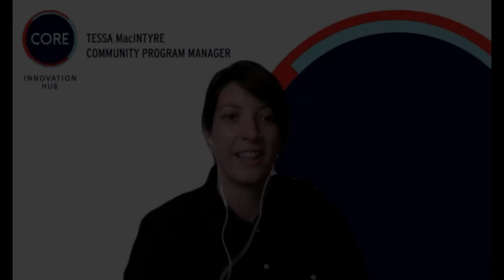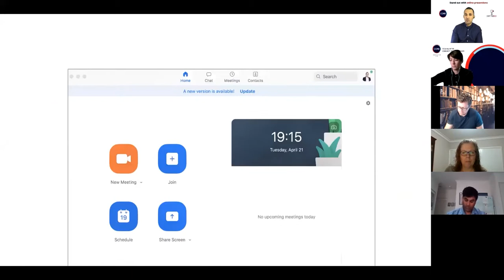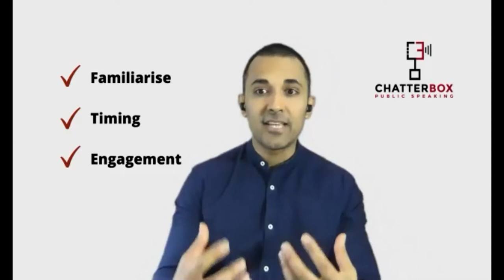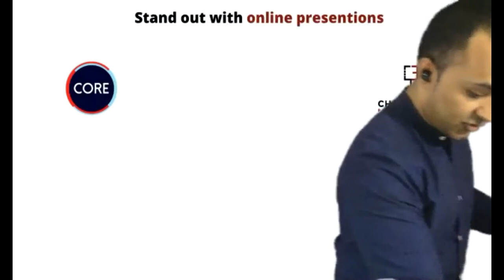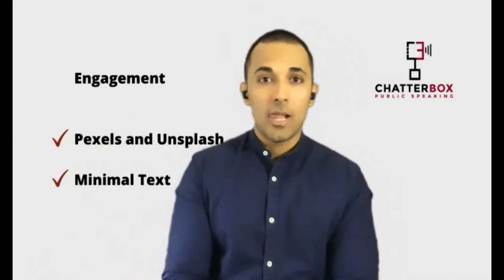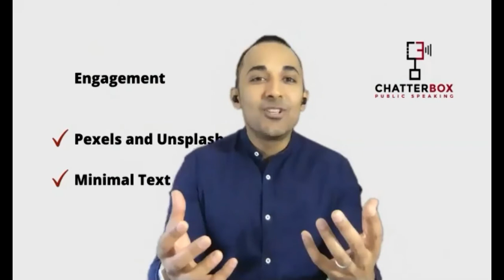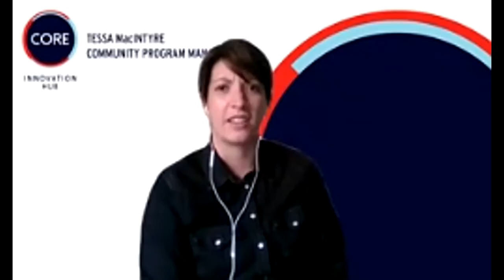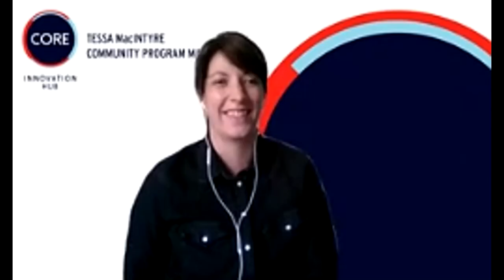CORE Masterclass: Online Public Speaking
How to stand out in video presentations? CORE Innovation Hub was happy to be joined by Shil from Chatterbox Public Speaking to talk about how to make a great impression when speaking, presenting, and pitching online.